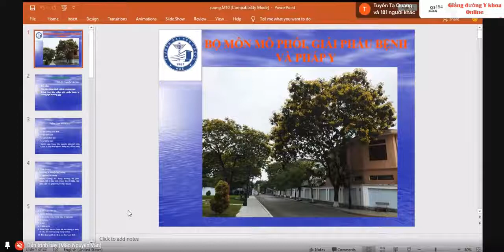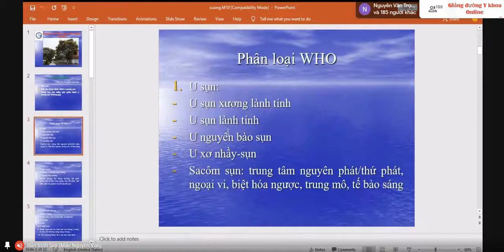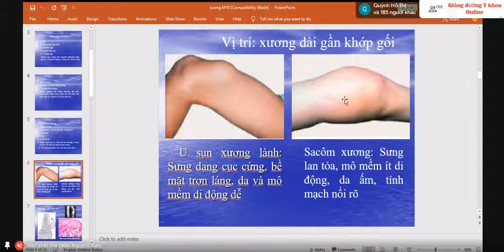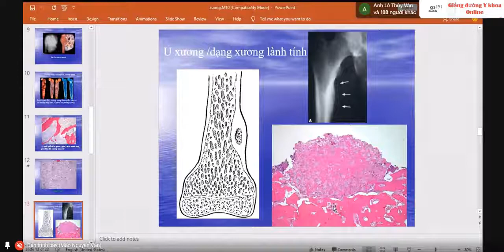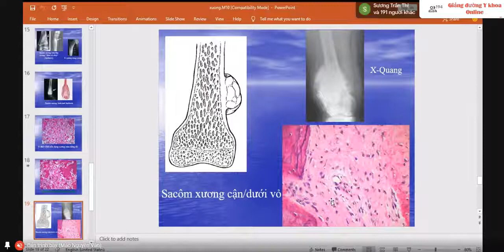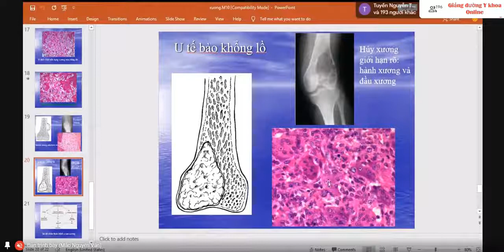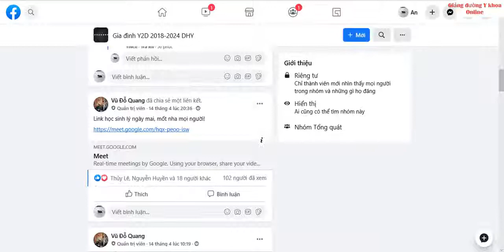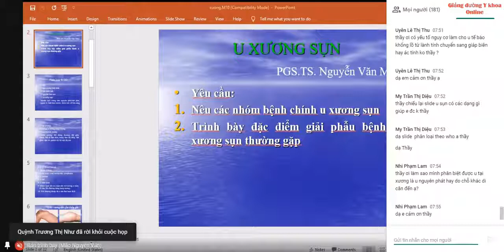U XƯƠNG SỤN | PGS. TS. Nguyễn Văn Mão